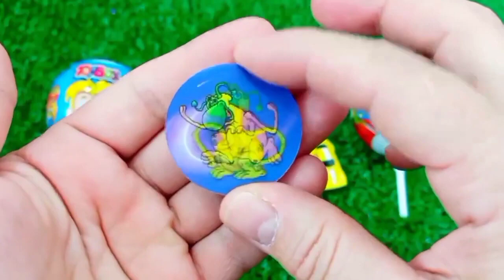ASMR RAINBOW 막대사탕과 과자! 맛있는 무지개 막대사탕ASMR Mukbang 두찜 신메뉴 스팸부대찜닭 먹방 떡볶이 튀김 치즈볼 | HIU